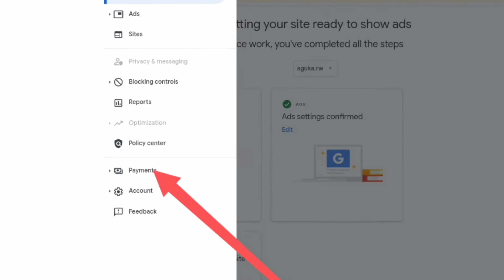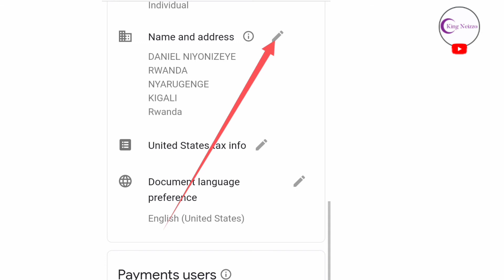How to change Google AdSense address, country, city, phone number ..PIN Troubleshoot 2022 by Neizzo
Ukeneye kuzamura social media na YouTube irimo wafungura account kuri iyi website maze ibintu bikaba uburyohe. ugize ikibazo wabandikira kuri WhatsApp iri kurubuga

Some one love my video.

google adsense
adsense tips